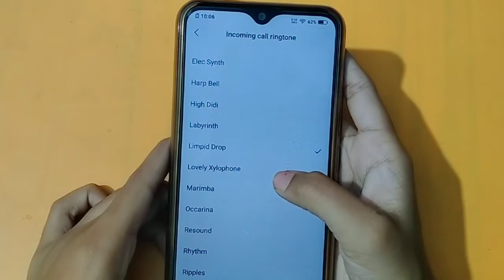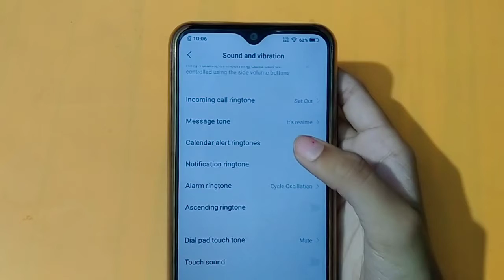How to change ringtone in vivo y33t | ringtone change kaise karen